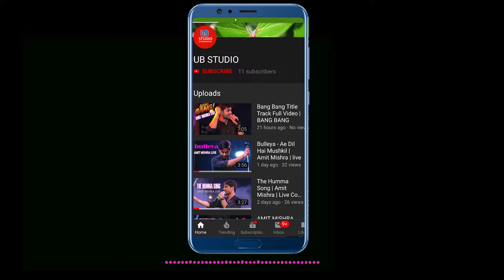Ahenjita Ghosh Songs | SAWAAR LOON | Ahenjita Live Performance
Ahenjita Ghosh is the participant of zee bangla saregamapa was performed her live performance called ahenjita live performance by singing the beautiful son  SAWAAR LOON.

Song-SAWAAR LOON
Singer-Ahenjita Ghosh
Location-Bolpur

Sawaar Loon Lyrics
Monali Thakur

Hawa Ke Jhonke Aaj Mausamon Se Rooth Gaye
Gulon Ki Shokhiyaan Jo Bhanwre Aake Loot Gaye
Badal Rahi Hai Aaj Zindagi Ki Chaal Zara
Issi Bahaane Kyun Naa Main Bhi Dil Ka Haal Zara
Sawaar Loon Haaye Sawaar Loon
Baramade Puraane Hain, Nayi Si Dhoop Hai
Jo Palke Khatkhata Raha Hai Kiska Roop Hai
Shararatein Kare Jo Aise Bhoolke Hijab
Kaise Usko Naam Se, Main Pukar Loon
Sawaar Loon, Sawaar Loon
Yeh Saari Koyalein Bani Hain Aaj Daakiyan
Kuhu-Kuhu Mein Chitthiyan Padhe Mazakiyaan
Inhe Kaho Ke Naa Chhupaaye
Kisne Hai Likha Bataaye,
Uski Aaj Main Nazar Utaar Loon

TOPIC COVERED
1. ahenjita ghosh songs
2. ahenjita in sa re ga ma p
3. saregamapa
4. ahenjita
5. sawaar loon

TSeries Publishing, LatinAutor, UNIAO BRASILEIRA DE EDITORAS DE MUSICA - UBEM, LatinAutor - UMPG